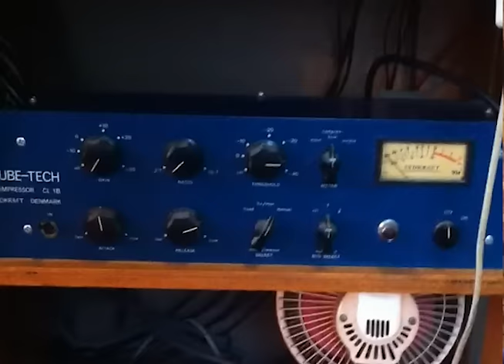2011 월간 윤종신 4월호 - 결국 봄 (feat. 장필순)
2011 월간 윤종신 4월호 - 결국 봄 (feat. 장필순)

장필순과 윤종신이 만난 따뜻한 노래 '결국 봄'

정말 오랜만이다. '장필순'. 월간 윤종신 4월호에 모신 아티스트는 장필순이다. 언뜻 윤종신의 음악과는 안 어울릴 것 같은 그녀의 목소리는 이번 노래 '결국 봄'에 무난히 스며들었다. 작년 4월에 시작한 월간 윤종신은 딱 1년째를 맞았고 당시 썼던 보도자료에 포크록 '막걸리나'를 발표하며 조심스럽게 포크음악의 도래를 예견했던 윤종신은 다시 이번 4월호에 전형적인 3핑거 주법의 포크음악을 선보였다. 장필순의 목소리는 여전히 부드러움, 포근함과 까슬까슬함이 공존하는 오묘한 그 느낌을 간직하고 있다. 윤종신의 가사와 멜로디를 그녀의 노련한 카리스마는 한껏 자기 것으로 요리한다.

'결국 봄'은 의심 많고 잔뜩 오기와 심술 품은 일부의 사람들에게 세상 힘빼고 믿고 살자는 윤종신 특유의 낙천주의적 긍정주의적 노래이다.

Drum 신석철 Bass 최훈 Guitars 조정치 Rhodes 박용준 Chorus 장필순 하림